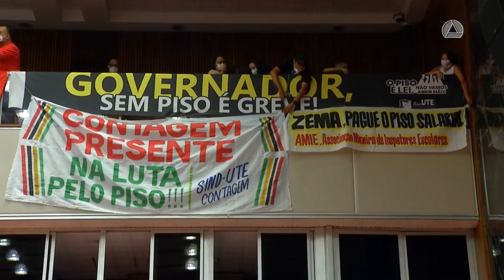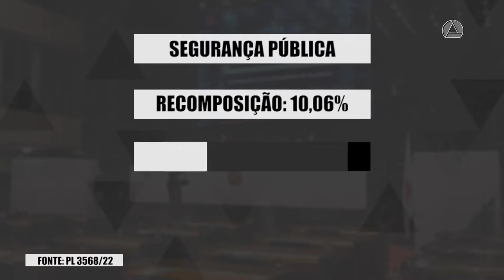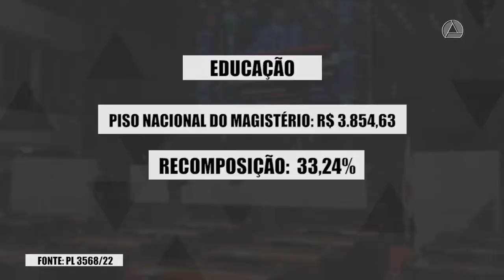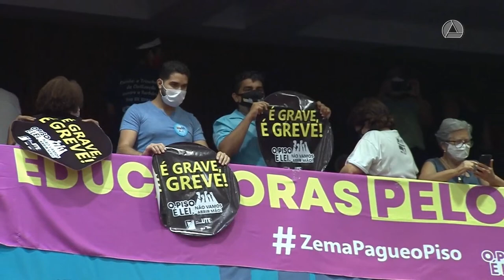DEPUTADOS APROVAM REAJUSTE DE SERVIDORES ACIMA DO PROPOSTO PELO GOVERNO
| MINAS GERAIS |
DEPUTADOS APROVAM REAJUSTE DE SERVIDORES ACIMA DO PROPOSTO PELO GOVERNO, ZEMA DIZ QUE NÃO IRÁ SANCIONAR A PROPOSTA